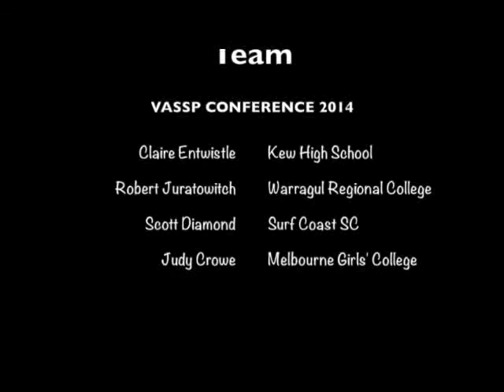Panel Discussion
Optimising the Talent for a Successful Leadership Team - Clare Entwistle (Kew High School), Robert Juratowitch (Warragul Regional College), Scott Diamond (Surf Coast Secondary College), chaired by Judy Crowe (Melbourne Girls' College).